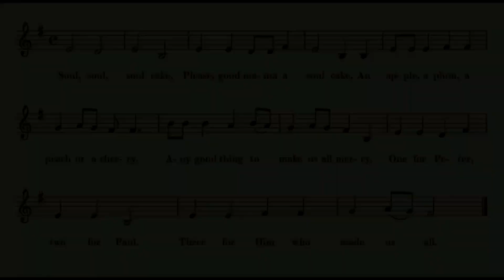ORLA FALLON - SOUL CAKE - A' SOALIN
Orla Fallon's gossamer, Gaelic voice makes this wonderful Christmas tune sparkle with life! "Soul Cake or A' Soalin" is a traditional song from the British Isles and has been (and will always be) a favorite of mine. As usual, I assembled everything together to make this fan-made, non-monetized video, Enjoy - eat a soul cake or 2 - and Happy Holidays (-: